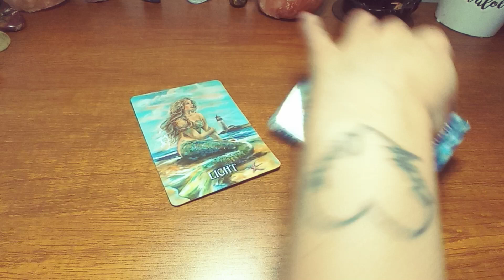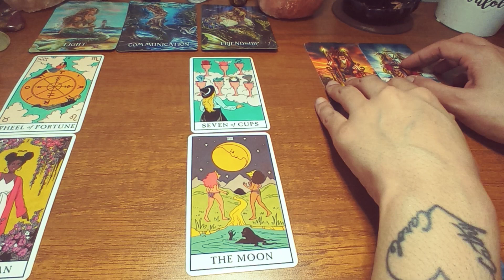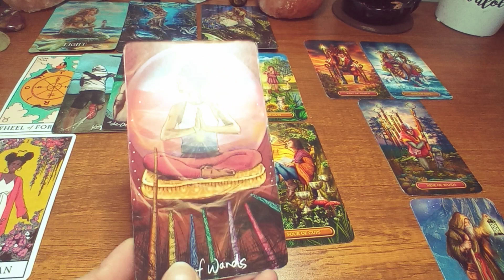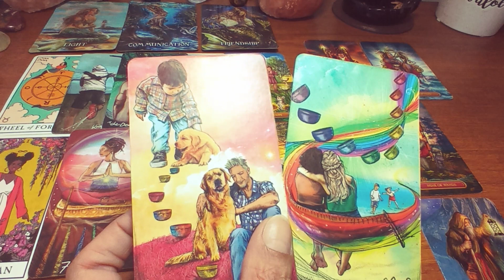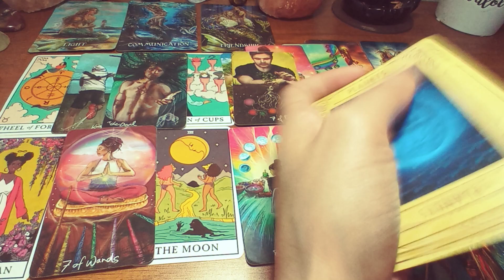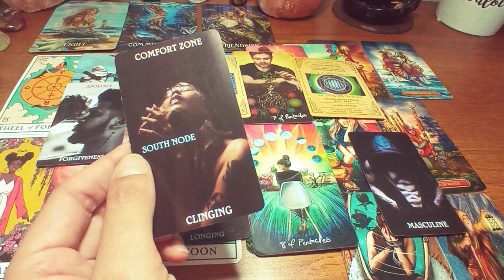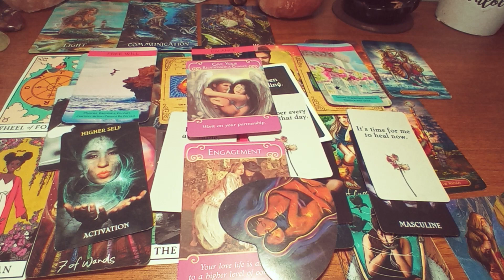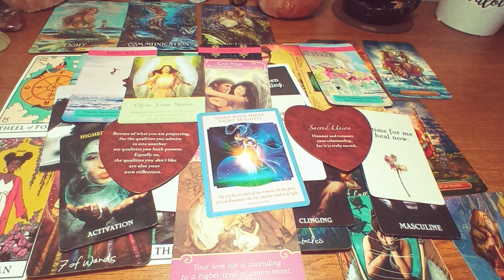Scorpio♏A Soul Tie💘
SnakeLadyTarot
Tell a Friend 2 Tell a Friend 2 Tell a Friend!  All your support is appreciated!

Blessed Be.